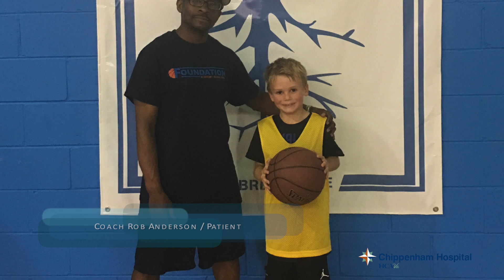Robotic Patient Testimonial: Coach Rob talks about his surgery using the da Vinci robotic system.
Watch as Coach Rob, a patient who had robotic surgery at Chippenham Hospital to repair a hernia, shares his experience about experienced surgeon, the surgery itself and his recovery. In the hands of an experienced surgeon, like the one Coach Rob had, da Vinci robotic surgery is a great option for patients who need abdominal, gynecological or thoracic surgery.